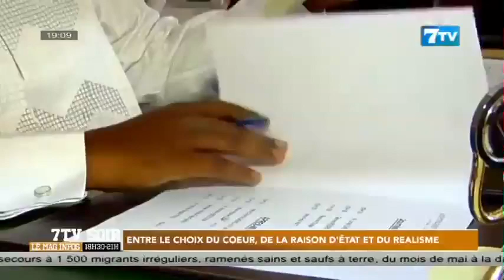« Le choix de Macky Sall risque de créer l’implosion de BBY » (Chronique Mamadou Sy Albert)